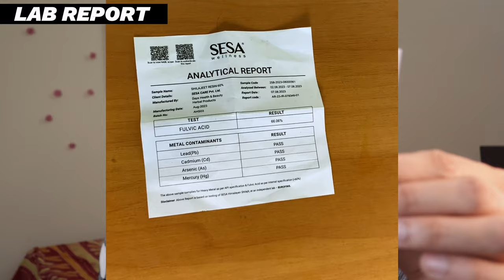BEST SHILAJIT OF 2023?- SESA SHILAJIT REVIEW | SESA SHILAJIT KE FAYDE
sesa Himalayan Shilajit Resin 20G
Kapiva Himalayan Shilajit
WOW Life Science Pure Himalayan Shilajit

*SOME OTHER GREAT SHILAJIT-
Ryeshi Vaer Pure Kashmiri Shilajit
Rasayanam Pure Himalayan Shilajit
Kapiva Himalayan Shilajit
Neuherbs Pure & Original Himalayan Shilajit
UPAKARMA Premium Ayurvedic Pure and Natural Shilajit Gold Resin
Patanjali' Divya Shilajeet

Looking for the best shilajit of 2023? Watch this review to find out! In this video, we'll be testing the new SESA shilajit and giving you our opinion on whether it's the best shilajit of the year.

Whether you're looking for the best shilajit to take on your travels or just want to know what to buy for your health, this review is for you! We'll give you all the details on this new shilajit and let you decide if it's the best shilajit of the year!

SESA SHILAJIT REVIEW
SESA SHILAJIT KE FAYDE
sesa shilajit kaise use kare
sesa shilajit vs kapiva shilajit
sesa himalayan shilajit
sise ka shilajit
shilajit benefits,
benefits of shilajit shilajit ke fayde,
shilajit benefits Shilajit benefits for men
pure shilajit benefits of shilajit
how to use shilajit Himalayan shilajit
upakarma shilajit
best shilajit brand in India
 best shilajit brand in india 2023,
best shilajit, shilajit benefits for men,
shilajit kapiva
shilajit review
Upakarma shilajit review
Kashmiri shilajit
 Patanjali shilajit review
 nueherbs shilajit review
Shilajit ke fayade
 rasayanam shilajit review
kapiva shilajit review
 what is shilajit shilajit
benefits for hair and skin
 kapiva shilajit kaise khaye
 kapiva shilajit ke fayde
how shilajit is extracted
how shilajit is made
 shilajit benefits,
 how to use shilajit,
shilajit benefits in hindi
kapiva himalayan shilajit benefits
kapiva himalayan shilajit
shilajit ke fayde
 kapiva himalayan shilajit ke fayde
kapiva himalayan shilajit uses
 shilajit kapiva
himalayan shilajit resin review
kapiva himalayan shilajit
 how to use kapiva himalayan shilajit review kapiva himalayan shilajit price shilajit review shilajit benefits for men benefits of shilajit Wow shilajit kapiva shilajit review shilajit capsule

*My Gears:-
1-canon m50 mark2

2-DIGITEK® DTR 550 LW (170 CM) Tripod For DSLR

3-Rode VideoMicro

4- DIGITEK® Big LED Ring Light

5-HP Pavilion Gaming 10th Gen Intel Core i5